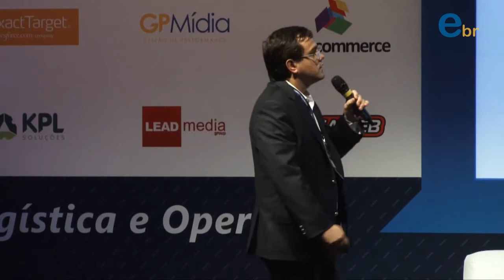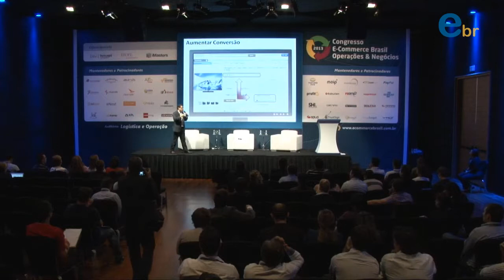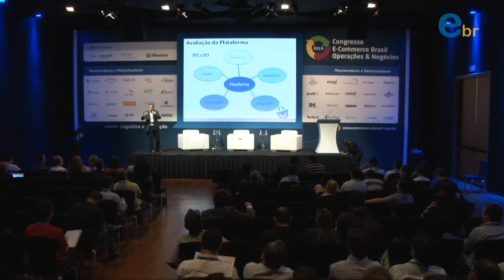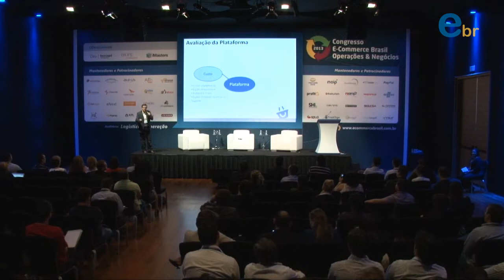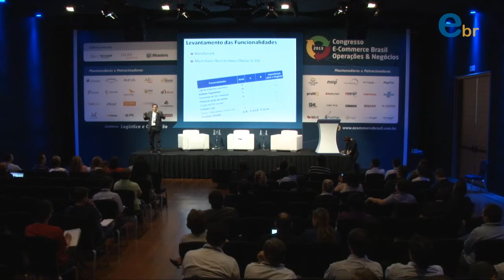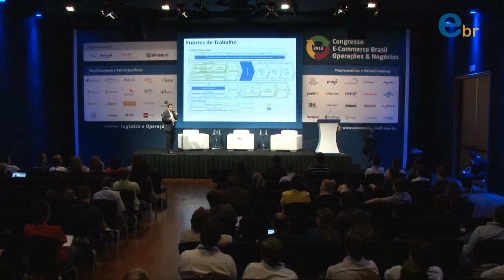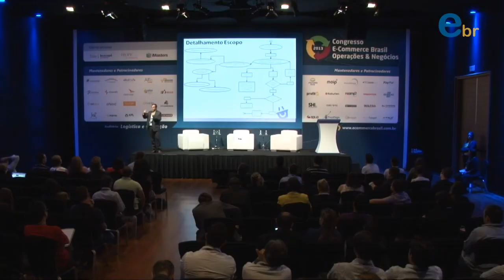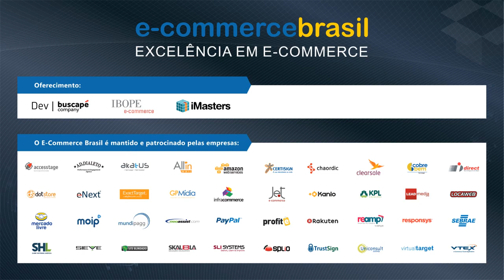Escolha e implantação das plataformas de suporte ao e-commerce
Escolha e implantação das plataformas de suporte ao e-commerce | Com Leandro Alves, Shopper Experience e Back Office Manager do eFacil.com.br | Congresso E-commerce Brasil Operações & Negócios 2013